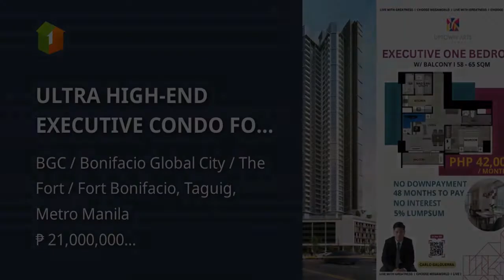ULTRA HIGH-END EXECUTIVE CONDO FOR SALE IN BGC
Condominium/Apartment Type: Residential Condominium
Number of Bedrooms: 1
Number of Bathrooms: 1
Unit Size in sqm: 60 sqm.